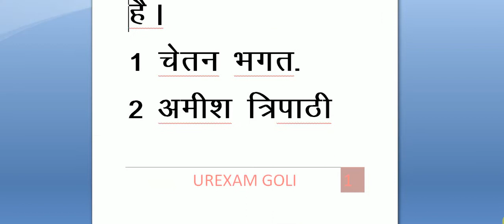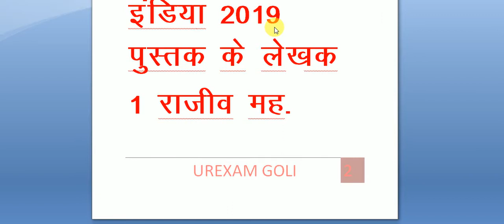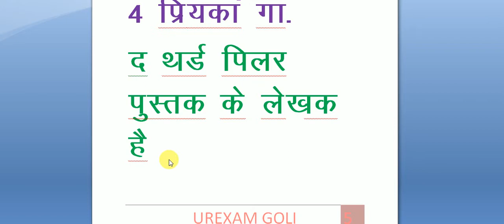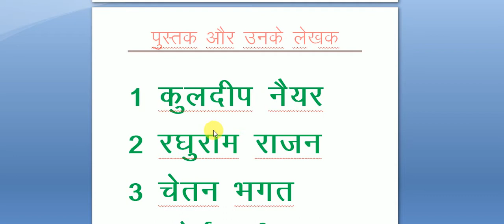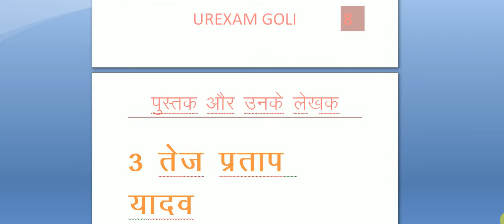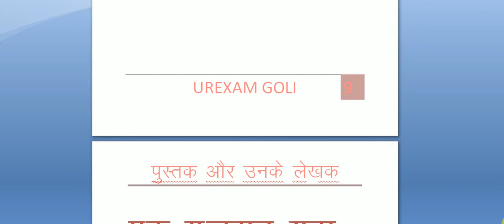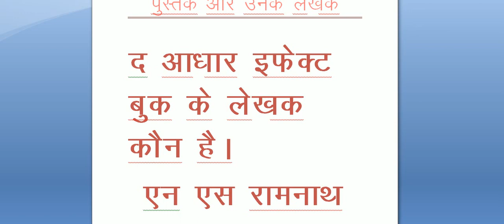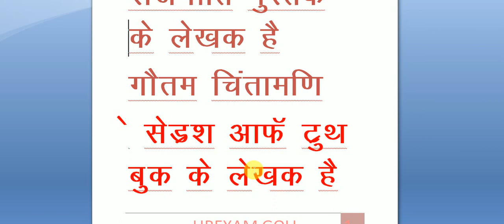पुस्तक और उनके लेखक trick||book and writer in hindi ||book and author 2019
book and writer in hindi